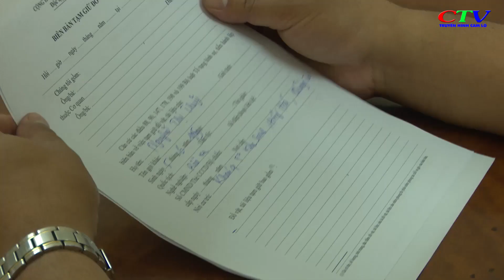Bắt giữ đối tượng vận chuyển 9 cá thể tê tê